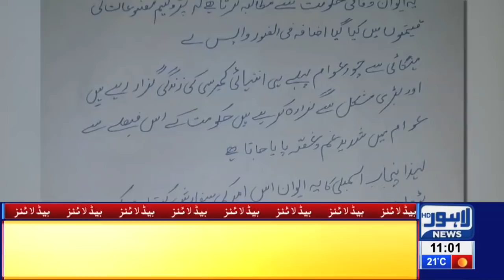11 AM Headlines Lahore News HD – 1st April 2019